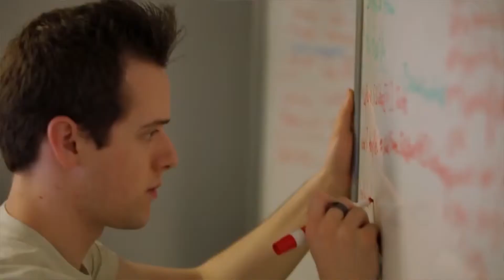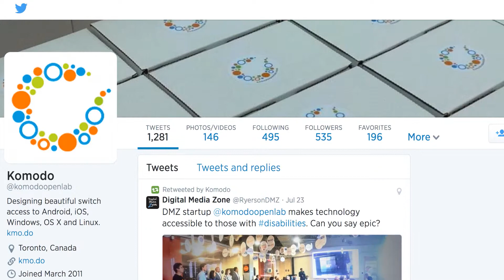Content Strategy Insights: Solve a Problem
The Digital Media Zone at Ryerson University looks for start-up businesses who are solving problems worth solving. How did small business Komodo OpenLab utilize video to share their solution? Check it out!